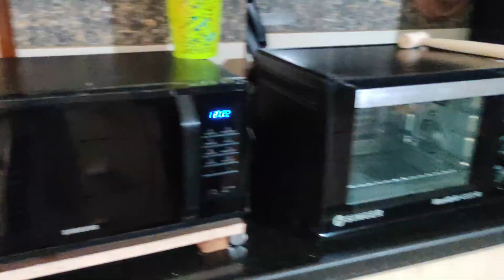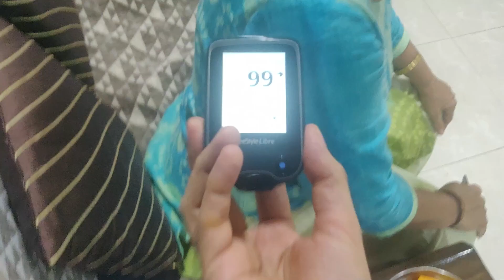आज हमने केक बनाई 😱 Chocolate pinata cake|Made better cake than Sourav Joshi Vlogs & Flying Beast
आज हमने केक बनाई 😱 Chocolate pinata cake|Made better cake than Sourav Joshi Vlogs & Flying Beast 😝 - Hahaha, Its fun title, No hard feelings guys as we are a big fan of Sourav Joshi Vlogs and Flying Beast. They all were making cakes so let us thought we should also make a cake🍰. Hope you guys will enjoy this vlog.